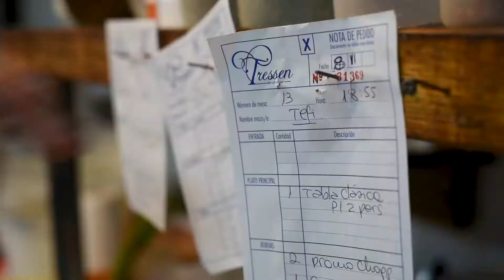Tressen Spot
Restaurante